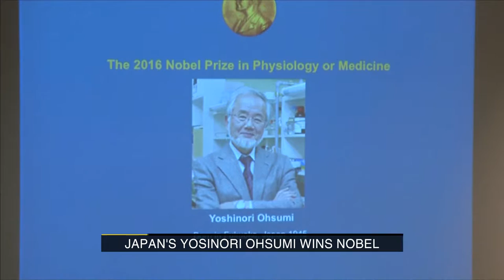Japanese scientist Yoshinori Ohsumi wins the 2016 Nobel prize